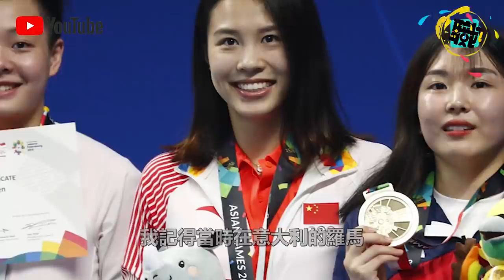跳水夢之隊“永遠的替補”！熬走了郭晶晶，伏明霞，“四進三出”國家隊的她，終於在30歲拿下奧運冠軍！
我們都知道，中國跳水隊人才輩出，既有吳敏霞、高敏、郭晶晶這樣極具統治力的“跳水女皇”，也有全紅嬋、陳芋汐、張家齊這樣可愛未來可期的後備人才，但有個人，令solo官十分感動，她就是還在役的30歲老將：王涵。

0:00 導讀
0:39 米板跳水女皇
1:41 第一眼就覺得像郭晶晶
4:02 18年“四進三出”國家隊
6:37 30歲， 夢想之路剛剛開啟 我們的影片會遵循公平、尊重的原則，確保不會包含任何仇恨言論的元素。